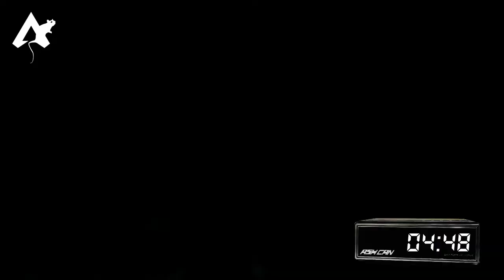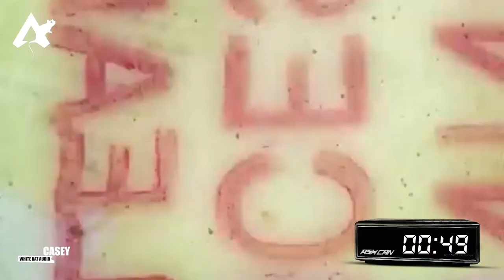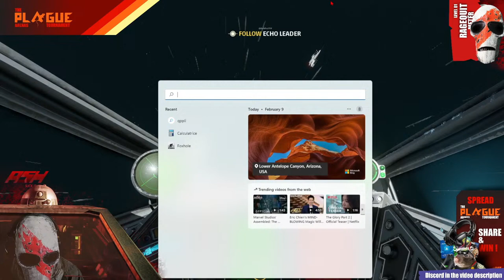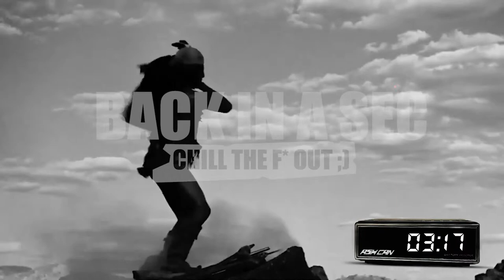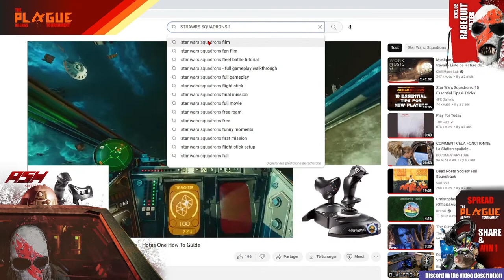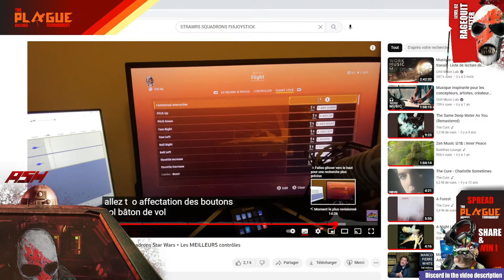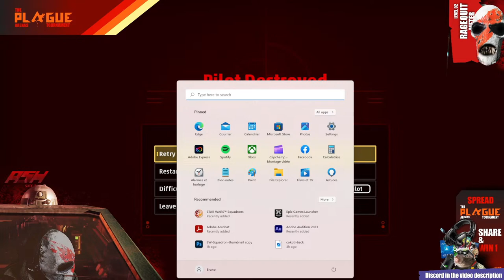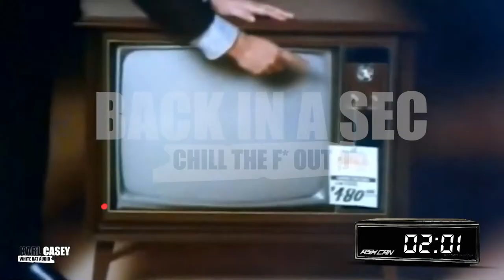(16) STARWARS SQUADRONS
Let's try again our F18 Joystick and come back into the great SW univers.

/ APEX
I have two potential partners, Blubb (can't make it)  and Erold I'm not sure he can make it,
both are super busy and not streaming these last months. I have to look out there
for real bastards readdy to rock and take over the pat just in case they couldn't make it.

One public tournament VS one super high level predator players only, selected and invited by one of the Arenas Expert out there, Rens.

Can't wait to check what will happen, the best teams of the two tournaments will face off to win more than 1K, give aways and special prices.

I will prepare as well special rewards for random viewers during the live event.

Special events will happen during the live stream on this channel and Ren's one that co produce this unique challenge with me.

Apex Legends Arenas Tournament: the Plague announcement!

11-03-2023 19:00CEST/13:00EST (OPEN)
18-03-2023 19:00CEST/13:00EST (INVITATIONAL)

If time:
Apex Arenas

This Channel politic:
   2022 is about supporting the research against dementia.

Jacob Lizotte